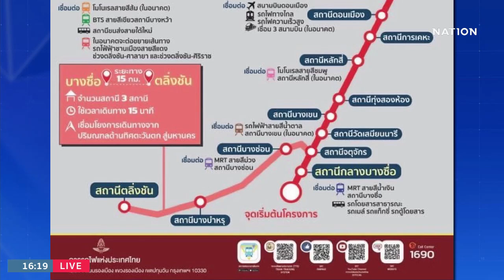ครม.ไฟเขียวรถไฟฟ้า 20 บาทตลอดสายแล้ว | เนชั่นกรองข่าว | NationTV22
Line : @nationonline